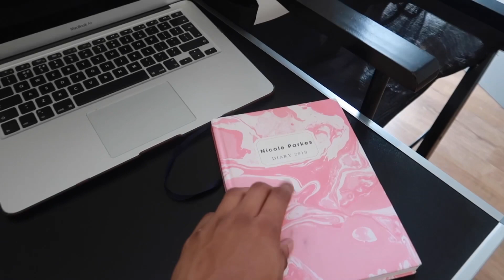Behind The Scenes of a Parosaroid Photoshoot! | PatronneCosmetics | Vlog #7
I hope you enjoyed this! Let me know what you thought of the shoot.

ft The Patronnes, Shontellia, Baby Ray, Jordanah Meshe and Taiya Monique.